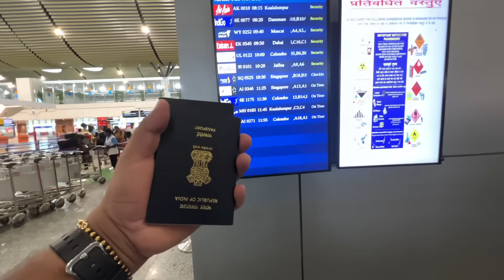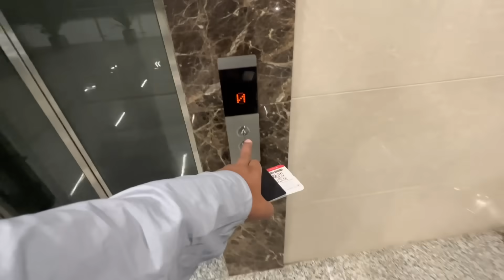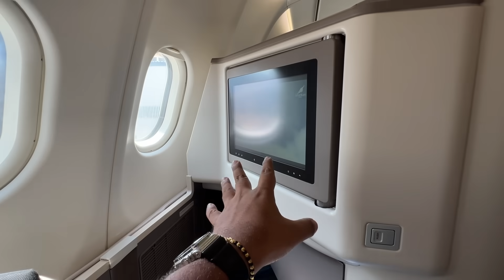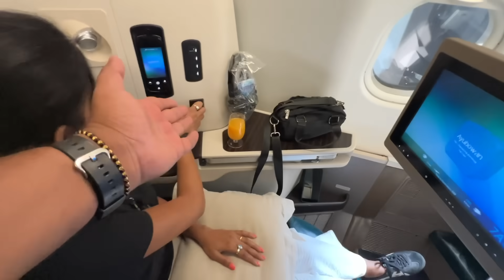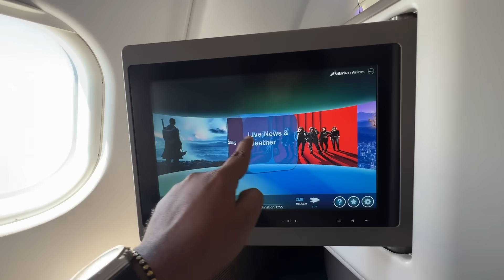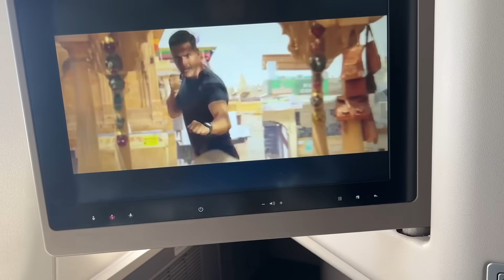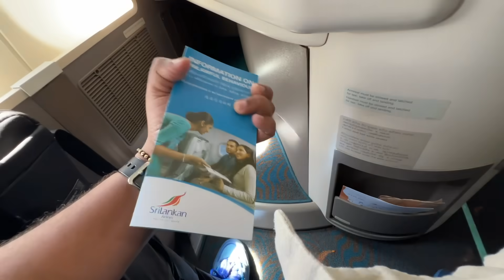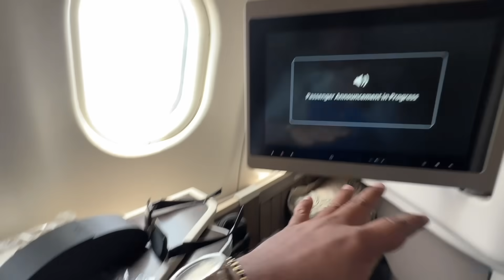My First international Business Class Experience || Srilankan Airlines Review || 5star Aircraft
I love making videos and this video is about Srilanka airline business class overview || Airplane business class food Review ✈🔥

Is video me mai aaplogo ko stilankan airline kebusiness class ko dikhane wala hu or v bohot sare chizo pe maine baat kiya hai video ko poora dekhna agar ye video acha lage toh like Share jaruru karna or subscribe v kar dena 🙏